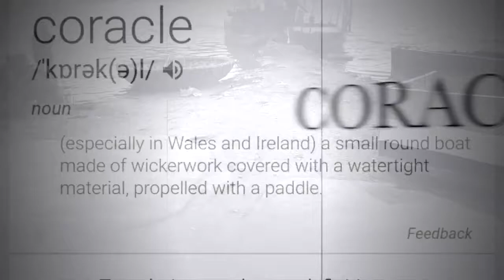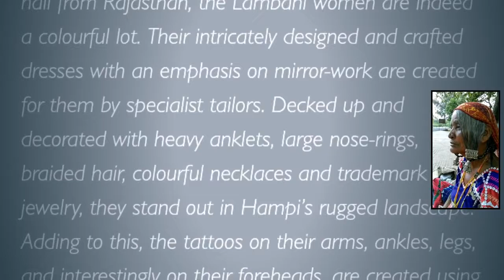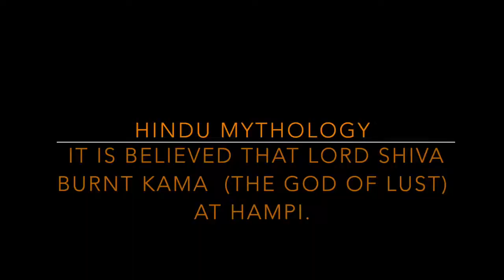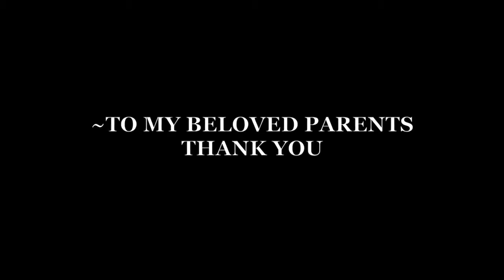10 Amazing Facts About Hampi You Must know | UNESCO World Heritage site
10 Amazing Facts About Hampi Karnataka You Must know | UNESCO World Heritage site